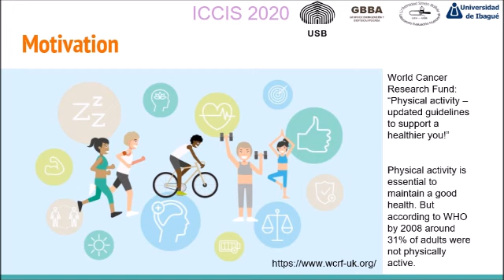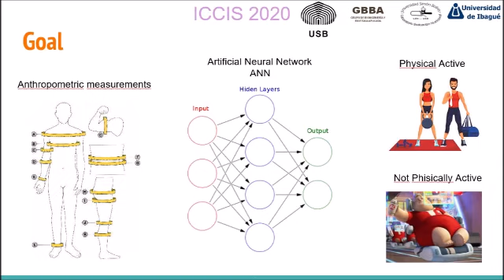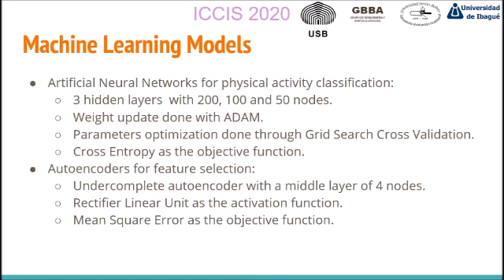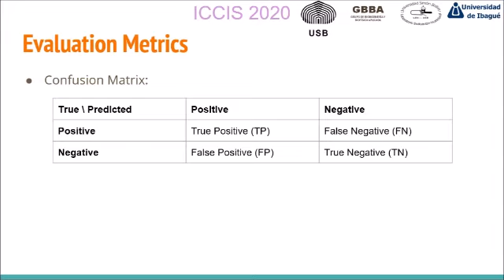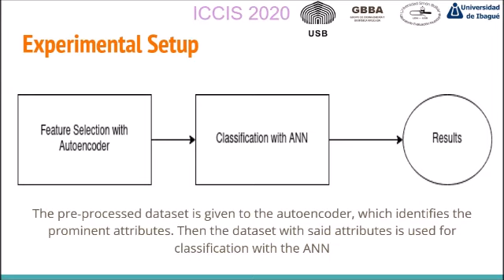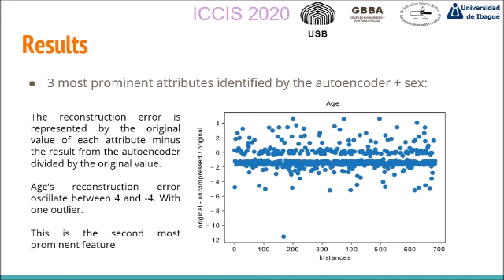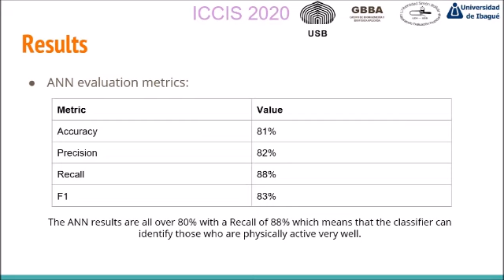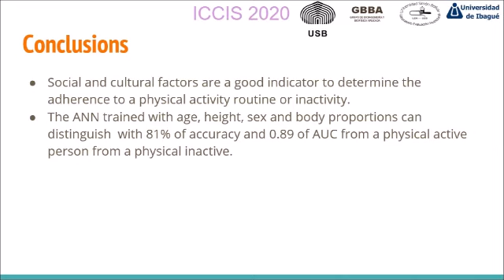Physical Activity Classification using Artificial Neural Networks Based on the Analysis of Anthropom